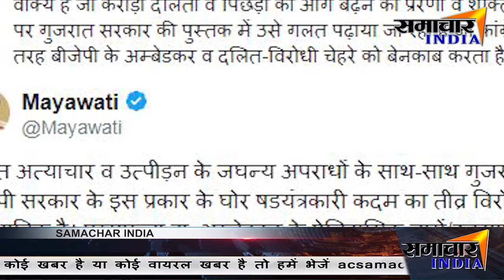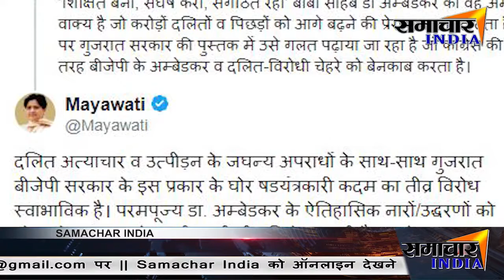UP Bulletin : देखिये उत्तर प्रदेश के खास समाचार।।SAMACHAR INDIA।।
UP Bulletin : देखिये उत्तर प्रदेश के खास समाचार।।SAMACHAR INDIA।।►Deepak_Kumar

News India,Bollywood,Sports,Politics || From news to effect ||